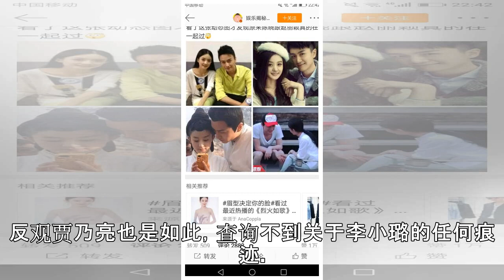李小璐与贾乃亮疑相互删光恩爱微博，结婚照背景也更改(组图)